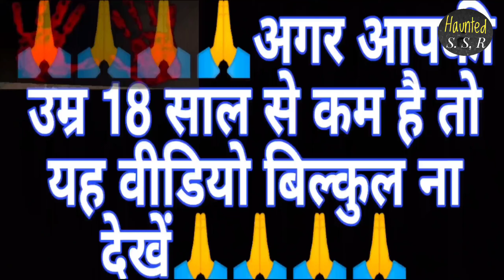अचानक shiduu moosa walw की आत्मा हुई प्रकट//मनोकामना पूरी हुई )shidumoosewala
@MR. INDIAN HACKER 750